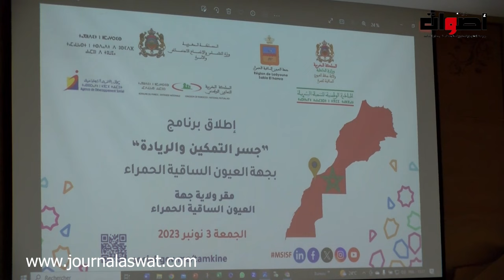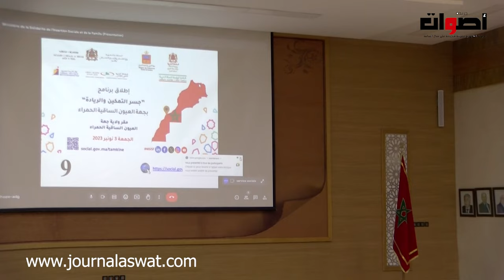وزيرة التضامن تطلق برنامج جسر التمكين و الريادة بجهة العيون الساقية الحمراء وتُوقع عدة اتفاقيات